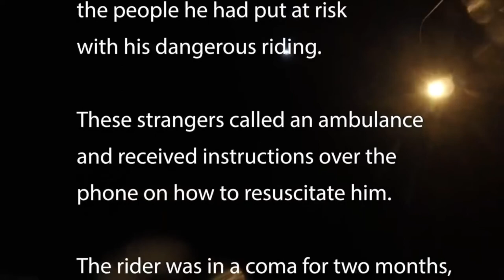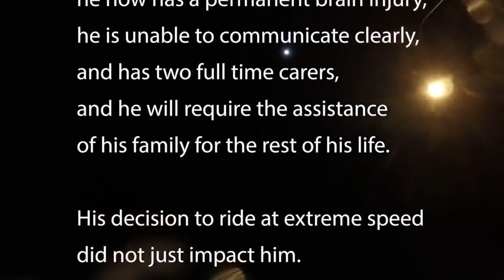"MUST SEE" CRASH 200 MPH MOTORCYCLE